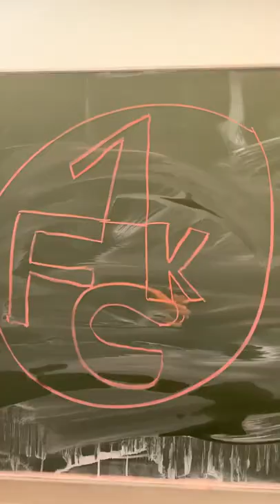Die Jungs und ich nach dem Aufstieg/ FCK!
Lautree